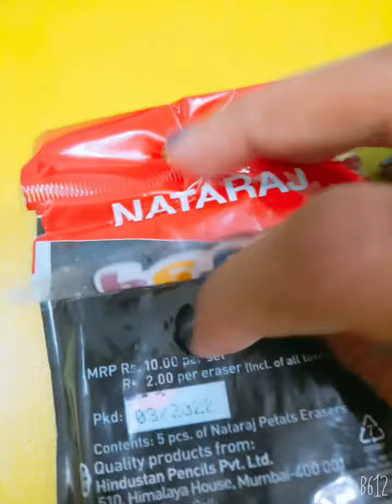👍Colourful Erasers😍(Stationary Item)